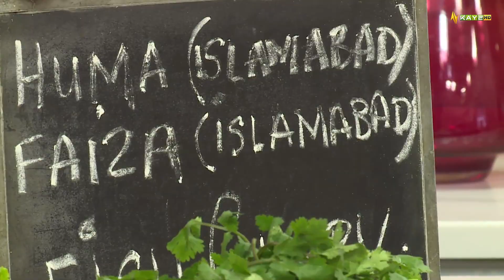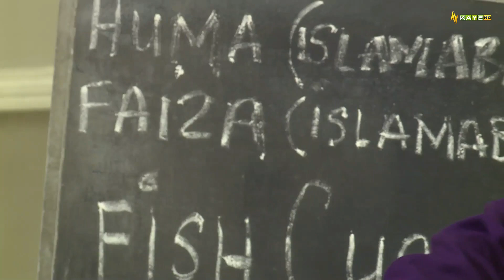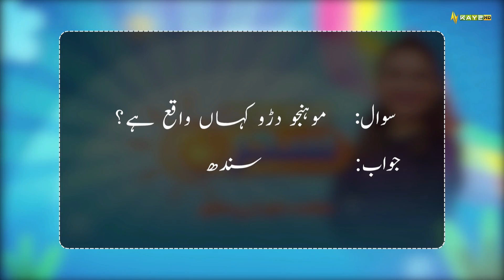Explore Sindhi style at our Culture Show! Morning Show | Kay2 Sahar | 29th November 2023 | Kay2 TV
Explore Sindhi style at our Culture Show! Morning Show | Kay2 Sahar with Mishi Khan | 29th November 2023 | Kay2 TV